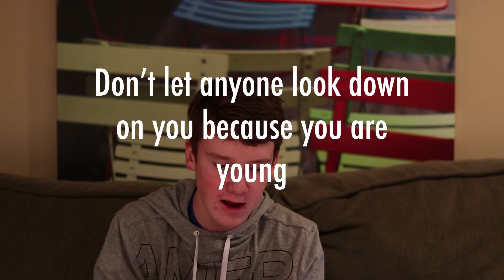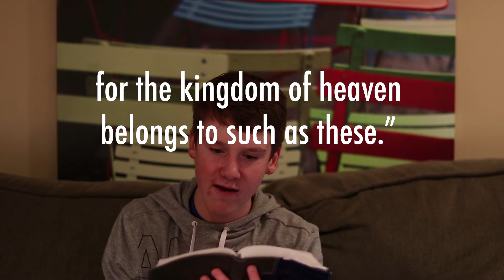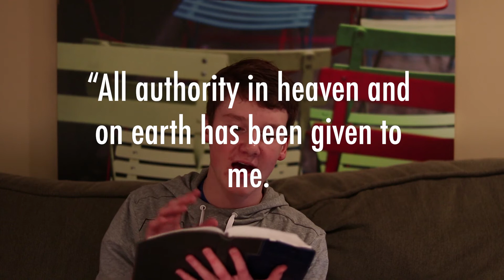Am I Too YOUNG For This?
Most people will agree that in the modern world, young people are taking a stand and changing the world. So, can you be too young to preach the gospel?

// Bible Passages Used in This Video //